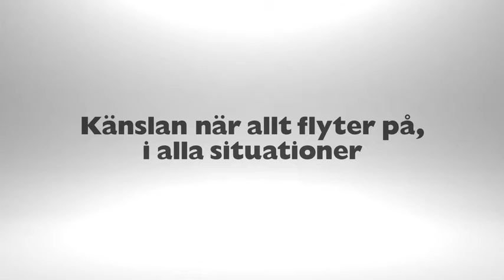Husqvarna 550 XP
Jobba som ett proffs med nya 550xpg